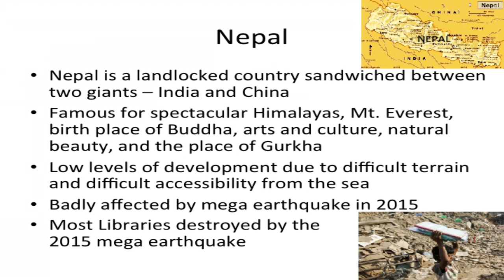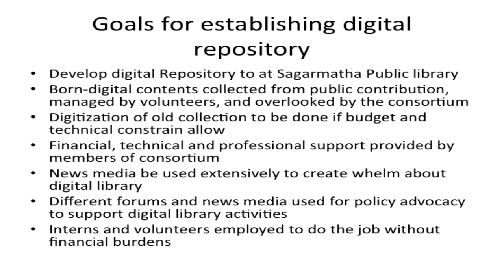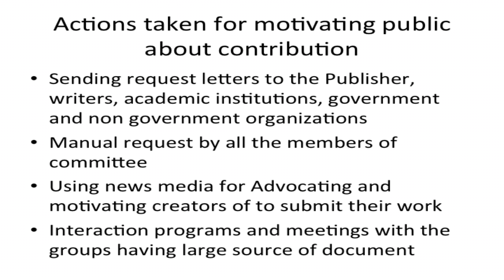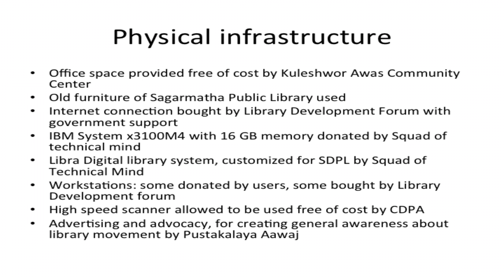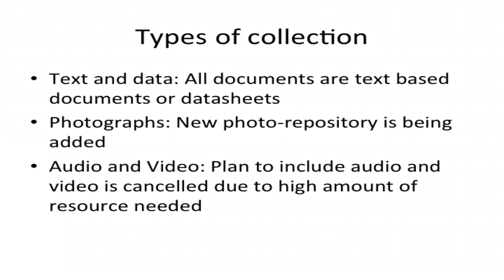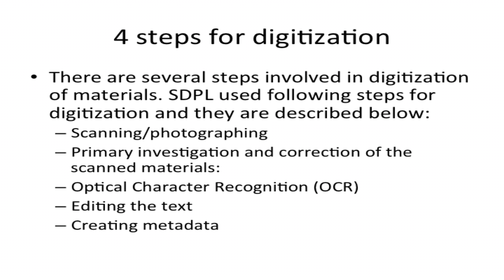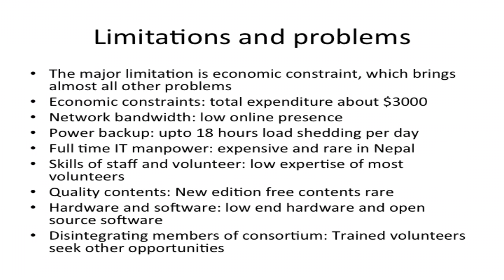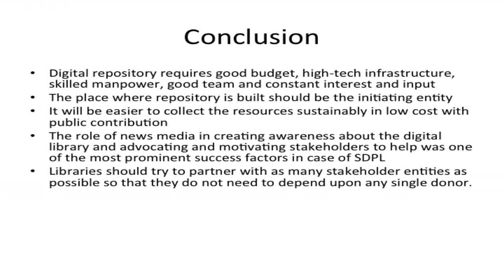News media initiative to developing digital repository from public contribution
News media initiative to developing digital repository from public contribution: A case of SDPL Nepal
Prabin Babu Dhakal
Tribhuvan University, Kathmandu, Nepal

Kabita Paudyal
Nepal
Nepal is a landlocked country sandwiched between two giants – India and China
Famous for spectacular Himalayas, Mt. Everest, birth place of Buddha, arts and culture, natural beauty, and the place of Gurkha
Low levels of development due to difficult terrain and difficult accessibility from the sea
Badly affected by mega earthquake in 2015
Most Libraries destroyed by the 2015 mega earthquake

Libraries in Nepal
Formally started for the first time in 1812
Library and information policy enacted in 2007
Library and information service management guidelines issued in 2013
Implementation of acts, guidelines and policies are not effective
New technology adoption very low among most libraries
Very few libraries use digital contents and digital processes
Government declared library day celebration, but effective development not the priority

Nepalese libraries in Figures
846 community and public libraries
About 22000 school and 3500 college libraries
9 university libraries
6 Government libraries
12 special libraries
7 libraries run partial/full digital library service open for all, but collection is very limited
265 libraries have software to automate their processes and some offer OPAC services

List of major Digital Repositories and their status in Nepal